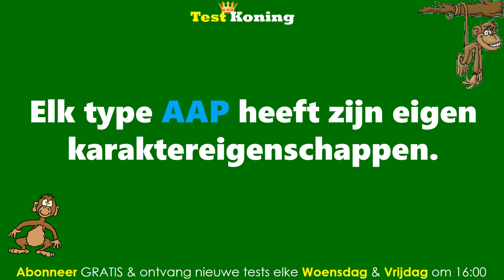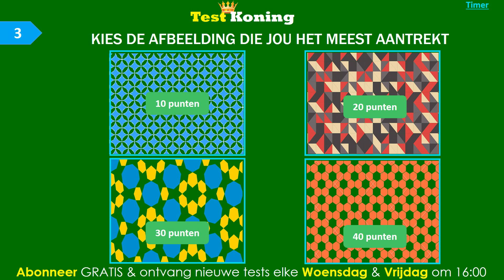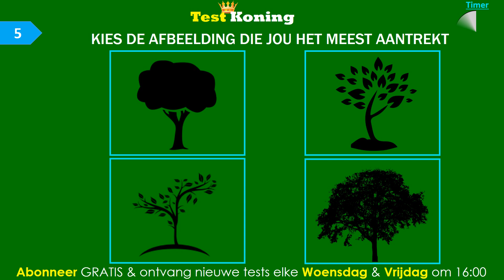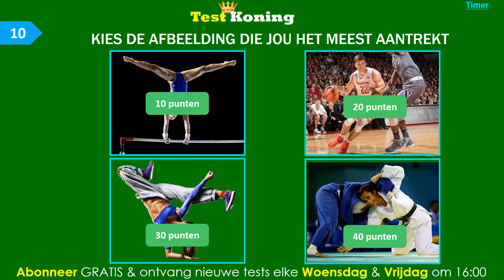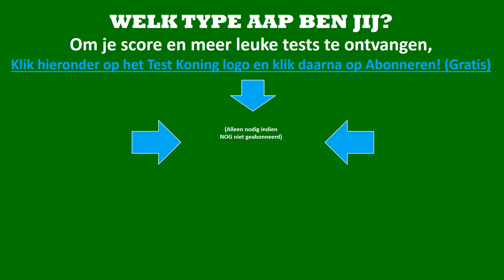WELK TYPE AAP BEN JIJ? Doe nu deze fun test!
AAP TEST. Beantwoord 10 vragen en kom erachter welk type AAP jij bent!

/// MEER VIDEOS \\\